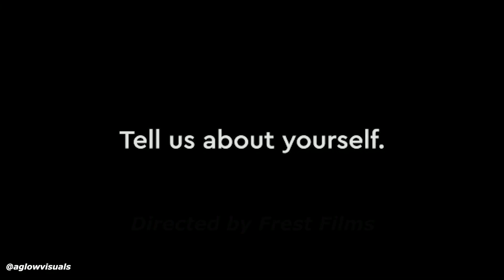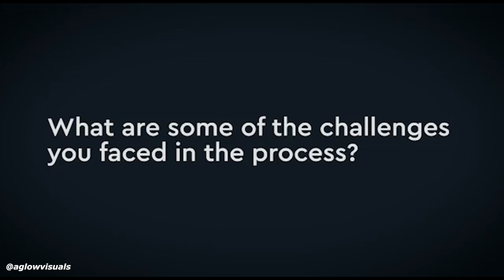MOTIF INTERVIEW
Cinematography work for Motif as directed by Frest Films.